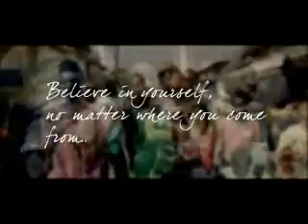Mr 2kay Water side boy Official video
Mr 2kay's hit single water side boy from the Waterside boy album